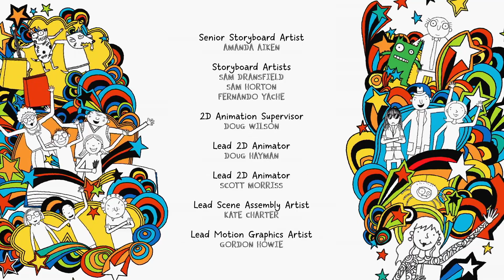What's For Lunch? | The Brilliant World Of Tom Gates | Funny Cartoons For Kids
What's For Lunch? - The Brilliant World Of Tom Gates

Tom is looking forward to the sausage roll in his lunchbox; but it turns out there's a food thief on the loose in school; Tom and Marcus try to catch the mystery food thief.